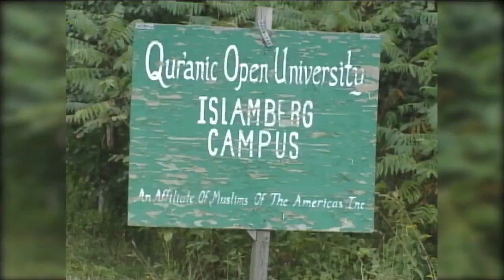Robert Doggart's daughter speaks publicly for the first time